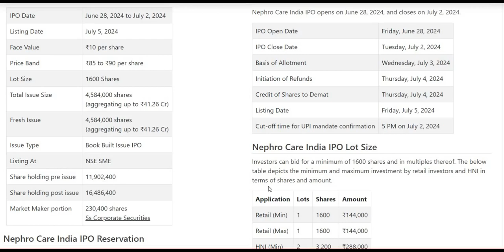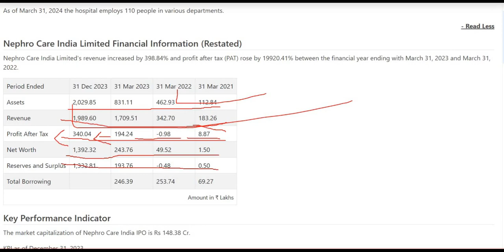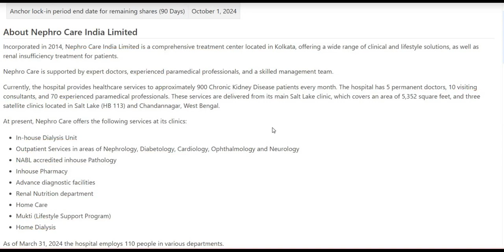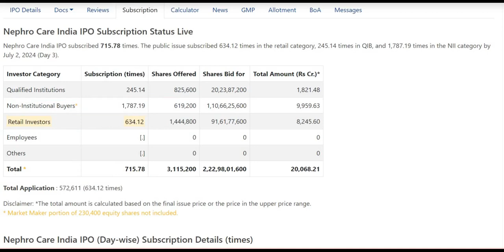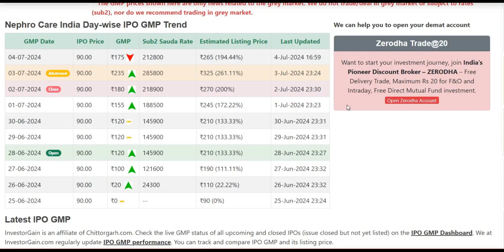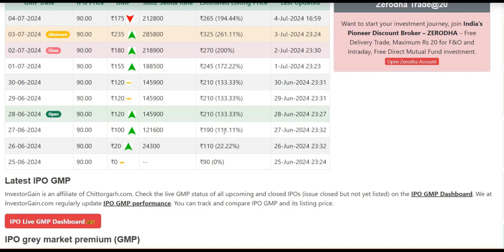Nephro Care India IPO Listing day strategy !